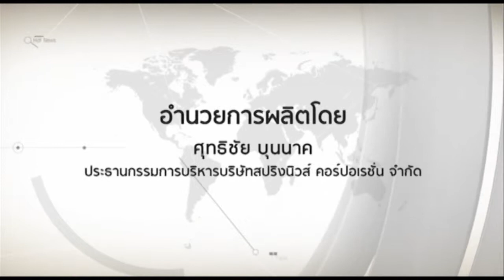Weekly round up onair 12-04-58 Break 4